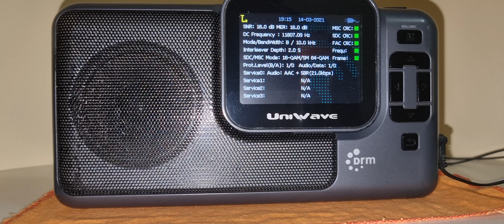Radio Romania Int. 9490 kHz DRM stereo to Brazil 📻📶🔊🔊